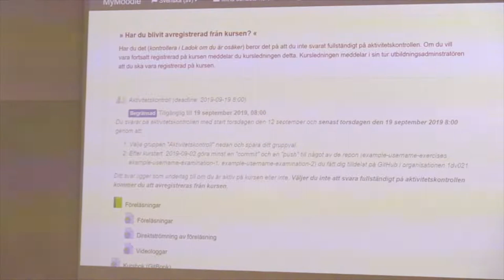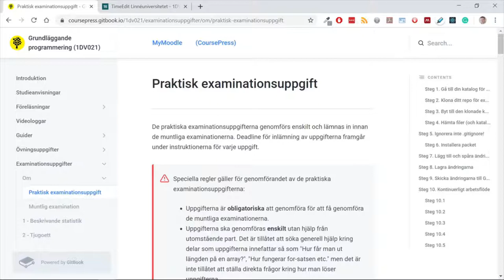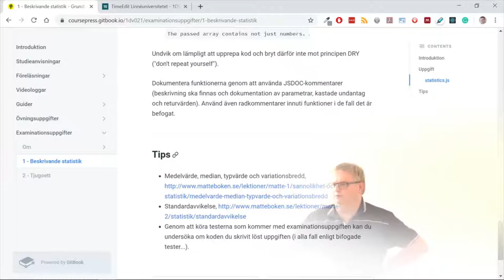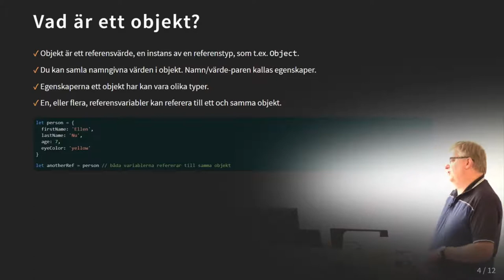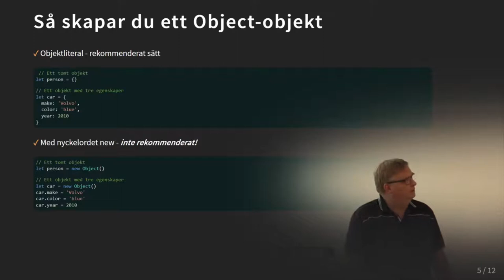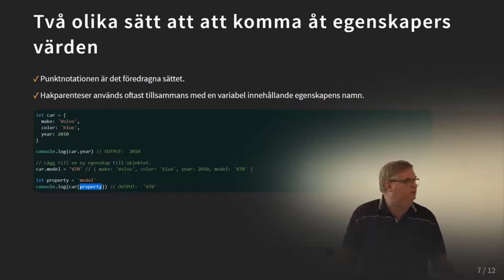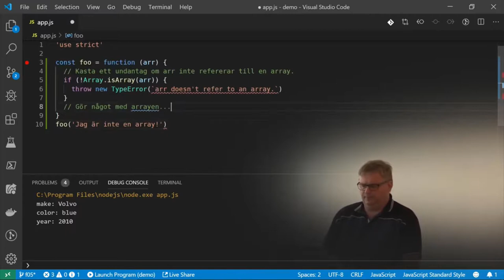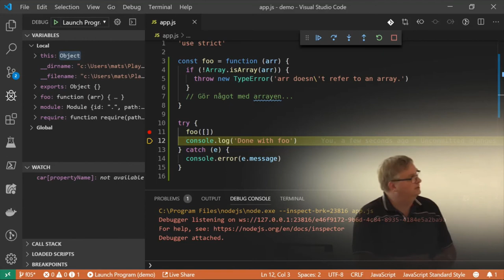1DV021 - Föreläsning 5